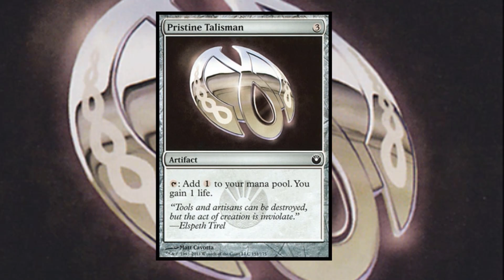A COLEÇÃO MAIS LEGAL DE MAGIC QUE NUNCA SAIU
🎥 Neste vídeo, tio fala sobre Mirrodin Pure, a ação de Marketing mais legal que a Wizards of the Coast já fez para lançar uma coleção de Magic!

🎙️ A GENTE TEM UM PODCAST!

📫 Aceito presentes! Envie para:
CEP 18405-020